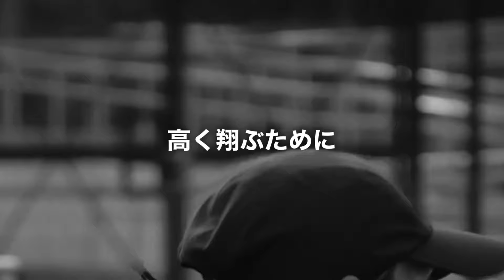【vsJOP大会優勝】えげつないバックハンドを放つアメリカ大学生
スポンサー様一覧↓

初心者からオープンレベルまで！
気軽に大会に参加してみたい方はコチラ！↓
テニスプレミアム

ストリング張り替えや用品揃えたい
道具について相談したい方はコチラ！↓
テニスショップ浅草

身体のマッサージ、ケア、鍼灸など
院長もテニスプレーヤー！
opt.（オプト）鍼灸整体院

フェデラー選手、錦織圭選手使用メーカー！

身体に悪いモノを使わない完全健康食のトップ
COMP